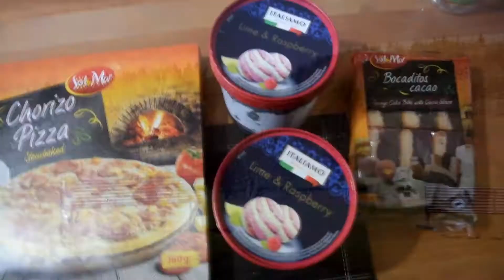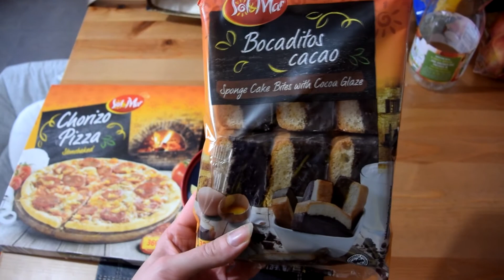The Kelpies (Falkirk), spacer, dzienny makijaż, owsianka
W dzisiejszym vlogu :

*The Kelpies
*Spacer
*Kosmetyki do makijażu
*Owsianka Snikers
*Mały słodziak